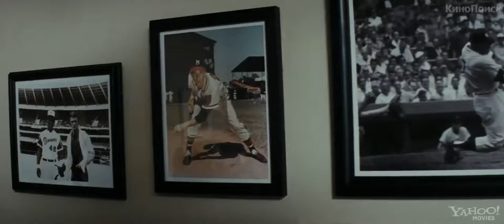Крученый мяч (2012) Трейлер на русском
История пожилого бейсбольного скаута. Герой постепенно теряет зрение и вместе с дочерью в последний раз отправляется на поиски будущих звёзд бейсбола.